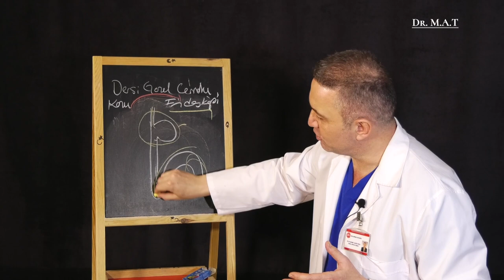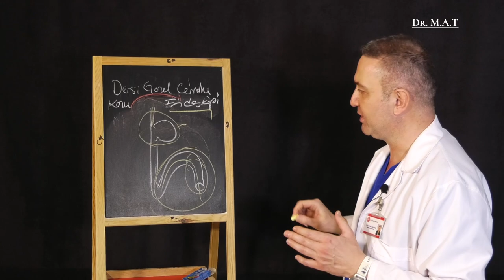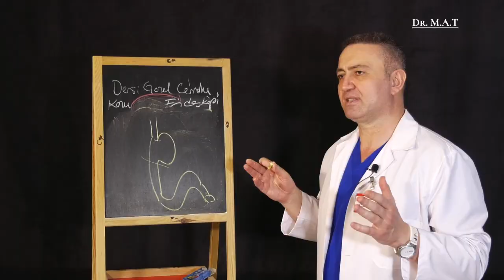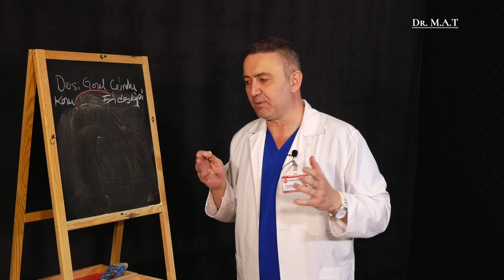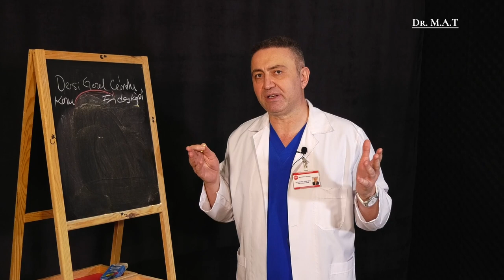Endoskopi, Gastroskopi, Kolonoskopi, Rektoskopi Nedir, Neden Yapılır ? | Op. Dr. Mehmet Akgün Tepeli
00:00:06 Endoskopi ne demektir ? İç bakı demektir.
00:00:18 Endoskopi, gastroskopi, kolonoskopi, retroskopi.
00:01:22 Endoskopi zararlı mı ?
00:01:36 Gastroskopi öncesinde hazırlığı nasıl yapıyoruz ?
00:01:57 Endoskopi işlemleri uyutularak mı yapılır?
00:02:09 Endoskopi ne kadar sürer? İşlem yaklaşık 5 dakika sürer.
00:02:28 Çocuklara endoskopi işlemi yapılır mı ?
00:02:42 Kolonoskopi işleminde hazırlık nasıl yapılır ?
00:03:00 Kolonoskopi hangi durumlarda yapılmalıdır ?
00:03:32 Kadınlarda mensurasyon döneminde kolonoskopi yapılmasında bir sakınca var mıdır ?
00:03:46 Kolonoskopi işleminden sonra dışkılama problemi olur mu ?
00:04:14 Kolonoskopi, rektoskopi gastroskopi işlemlerinden sonra nasıl beslenmek gerekiyor ?
00:04:39 Endoskopik işlemleri hangi sıklıkta yapmalıyız ?

📌Bu sayfanın içeriği sadece bilgilendirme amaçlıdır, teşhis ve tedavi için lütfen doktorunuza danışınız.
📌Съдържанието на тази страница е само с информационна цел, моля, консултирайте се с Вашия лекар за диагностика и лечение.

Op.Dr. Mehmet Akgün Tepeli Obezite Ameliyatı, Metabolik Cerrahi, Endoskopi, Kolonoskopi konularında Türkiye ve Bulgaristan başta olmak üzere diğer ülkelerden gelen hastalarada (İngilizce ve Bulgarca dillerde dahil olmak üzere) Kırklareli Lüleburgaz Özel Balkan Hastanesi'nde ekibiyle birlikte hizmet vermektedir. Hasta koordinatörümüze ulaşıp sorularınızı sormak için lütfen linke (WhatsApp) tıklayınız.

Kırklareli Lüleburgaz Özel Balkan Hastanesi'ne ulaşım için linke tıklayınız.

İstatistiklerle Operator Doktor Mehmet Akgün Tepeli
2.127 Başarılı Obezite Ameliyatı
1.048 Başarılı Metabolik Cerrahi Ameliyatı
8.451 Başarılı Endoskopi
7.191 Başarılı Kolonoskopi

Hastaların Operator Doktor Mehmet Akgün Tepeli hakkında yorumlarını okumak için ve linklerine tıklayınız.

Operator Doktor Mehmet Akgün Tepeli Kimdir?
-1995 yılında İzmir Ege Üniversitesi Tıp Fakültesinde eğitimine başladı.
-2001 Yılında İzmir Ege Üniversitesi Tıp Fakültesini bitirdi ve daha sonrasında İstanbul Dr.Yıldırım AKTUNA Tıp Merkezinde görev yaptı.
-2003 Yılında İzmir Tepecik SSK Hastanesinde 3.Cerrahi kliniğinde ihtisasına başladı.
-2008 Yılında Selçuk Üniversitesi Tıp Fakültesi’nde Endoskopi-Kolonoskopi eğitimi aldı.
-2009 Yılında Obezitenin Cerrahi Tedavi Uygulamaları ile ilgili Amerika’daki Cleveland Clinic' te çalışmalara katıldı.
-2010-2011 Yıllarında Erzincan Devlet Hastanesinde mecburi hizmet görevini tamamladı ve Doğu Anadolu Bölgesi’nde ilk kez yapılan Laparoskopik Slevee Gastrektomi ameliyatını gerçekleştirdi.
-2011 Eylül ayından bu yana Lüleburgaz Özel Derman Hastanesi’nde çalışıyor.
-Yurt içi ve yurt dışındaki kongreleri, Reflü Cerrahisi ve Obezite Cerrahisi ile ilgili gelişmeleri yakından takip ediyor.
-Çok iyi düzeyde İngilizce ve orta düzeyde Rusça biliyor.

Operator Doktor Mehmet Akgün Tepeli'nin Diğer Uzmanlık Alanları
-Anal Fissür (Makat Yırtığı) Ameliyatı
-Erkek Sünneti
-Guatr Ameliyatı
-Hemoroid
-Herni (Fıtık) Ameliyatları
-Kıl Dönmesi
-Onkolojik Cerrahi
-Reflü Cerrahi
-Safra Taşı Hastalığı
-Mide Botoksu
-Mide Balonu

Op.Dr. Mehmet Akgün Tepeli'nin Ekibi
Büşra Buse Eren (Asistan ve Hasta Koordinatörü), Aylin Çetin (Uluslararası Hasta Koordinatörü), İnci Mutlu (Diyetisyen)